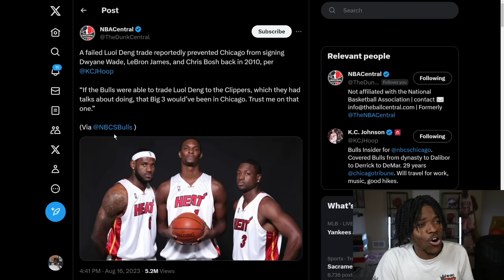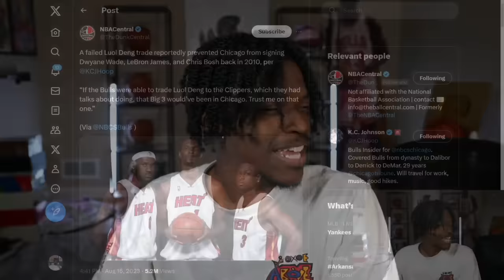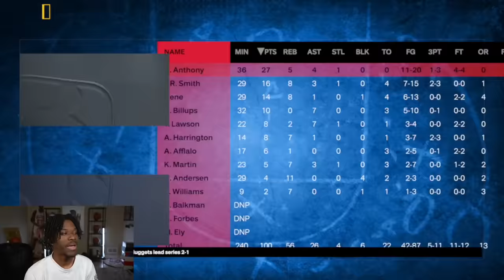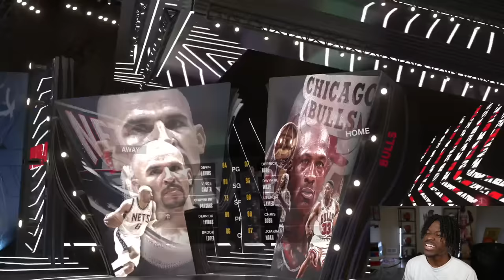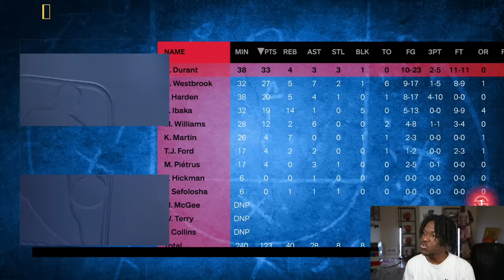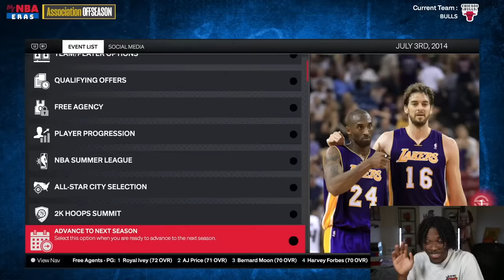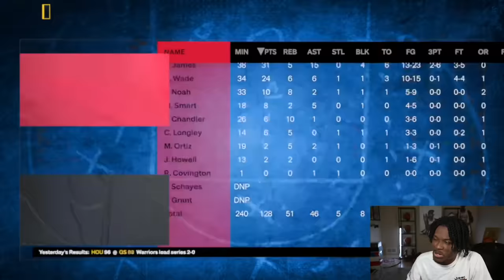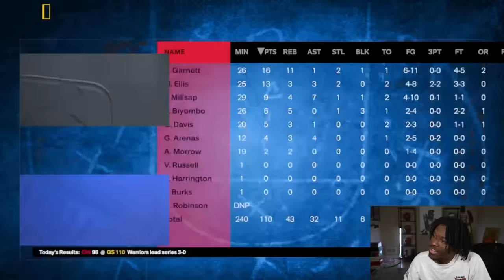I Made My Biggest Wish A Reality